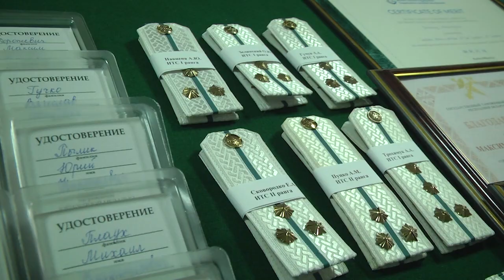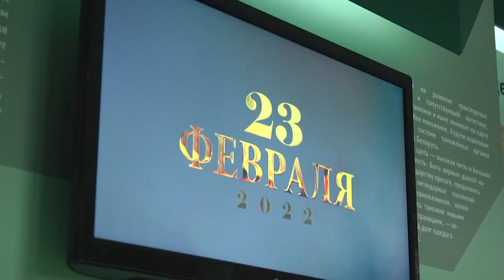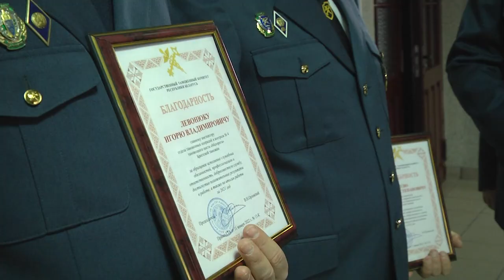2022-02-27г.Брест.Cтационарный досмотровый комплекс в распоряжении таможни. Новости на Буг-ТВ.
0 лет назад в распоряжении Брестской таможни появился первый в Беларуси стационарный досмотровый комплекс. Не случайно его построили именно в  пункте пропуска «Козловичи» на границе с Польшей. Именно здесь идёт постоянный поток  габаритных машин. За 10 лет через стационарный комплекс прошло несколько сотен тысяч автомобилей. Особенно часто пропускной пункт пересекают фуры, в которых  нередко перевозят незадекларированный груз. Съемочная группа телеканала «Буг - ТВ» узнала у сотрудников таможни, как по итогам 10 лет, проявил себя стационарный досмотровый центр и насколько качественно он выполняет свои функции. Александр Богданович с подробностями.